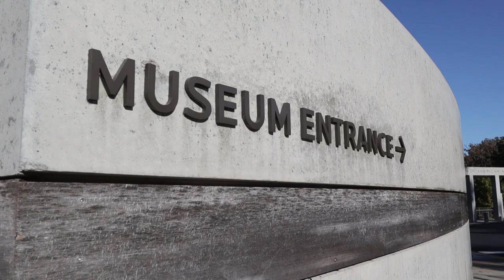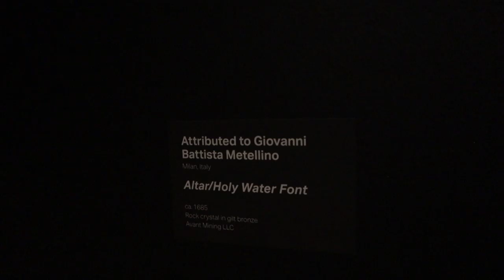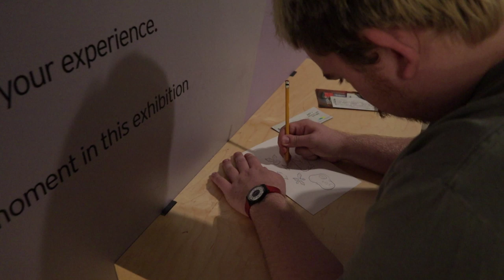PORTALS & CRYSTALS at Crystal Bridges Museum in Arkansas | Crystals In Art Exhibit 2019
In today's video I visit Crystal Bridges Museum to see their new exhibition "Crystals in Art". It's a really spectacular display of awesome mineral specimen from Arkansas and varied pieces of art. I hope you enjoy this vlog about it.

As you know from my previous videos, Arkansas is home to some of the largest quartz mines in the world. High quality specimen of beautiful clear quartz crystals are extracted here.

The beauty, value and mystery of crystals and gems has captivated humanity for many thousands of years.

Crystal Bridges Museum is currently celebrating the connection between Crystals and Art with this groundbreaking exhibit.
It is on display until January 6th 2020 and well worth the visit to this beautiful museum.

This collection was organized by Crystal Bridges curator of contemporary art Lauren Haynes with guest curator Joachim Pissarro.
"Crystals in Art" is the first exhibition of its kind to delve into the complex and diverse connections between crystal and art throughout the world and over time.

The exhibit consists of over 75 objects from Ancient Egypt, Rome, China, and beyond. There are ancient artifacts alongside works from contemporary artists that explore the power of crystal in art by finding inspiration from its form, properties, and mysterious qualities.
The oldest item on display dates to ca. 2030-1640 B.C.

Some of the feautured artists are Albrecht Dürer, Marina Abramović, Ai Weiwei, Alexis Arnold, Anthony James and many more.

There are also several spectacular huge Arkansas clear quartz crystals on display that are sure to create awe and wonder.

The museum is home to a beautiful permanent exhibition that is always free to the public.There are also ever-changing temporary exhibits that can be viewed for a small fee.
Currently, the “North Forest Lights” and “Crystals in Art” are both on display making for a mind-expanding and mystical experience to the museum visitor.